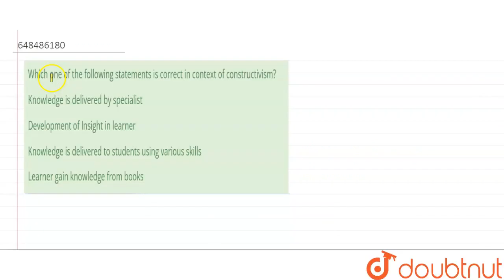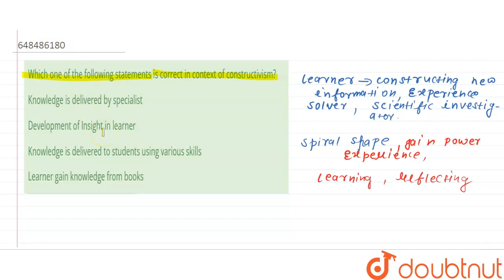Which one of the following statements is correct in context of constructivism? | CLASS 14 | PRAC...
Which one of the following statements is correct in context of constructivism?
Class: 14
Subject: CDP
Chapter: PRACTICE SET 5
Board:CTET

👉 Have Any Query? Ask Us.